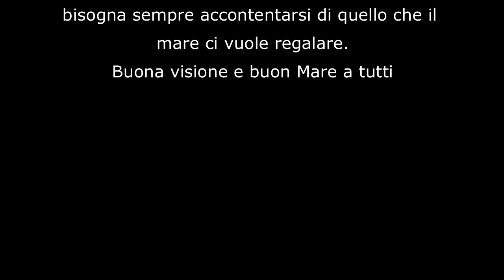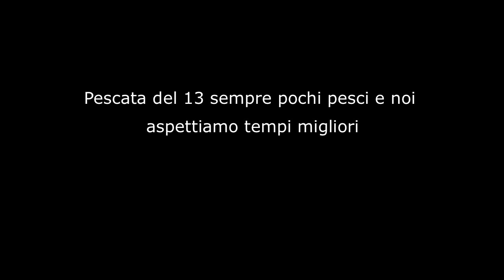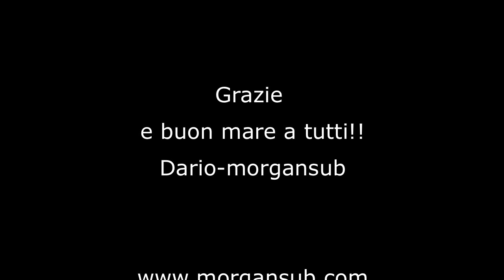HD - PescaSub….Un povero e doloroso Maggio....pochi pesci e mal di schiena!!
Solo due uscite per un mese di maggio povero di pesce, nonostante dei problemi alla schiena che poi mi hanno fatto fermare dopo l'ultima pescata del 13 qualche pesce per cena è uscito, niente di che i soliti pesciotti che il mare ha voluto donarmi, mi accontento e vado avanti sperando in tempi migliori, buona visione e buon mare a tutti.
Visitate il mio sito "La Passione per il Mare"